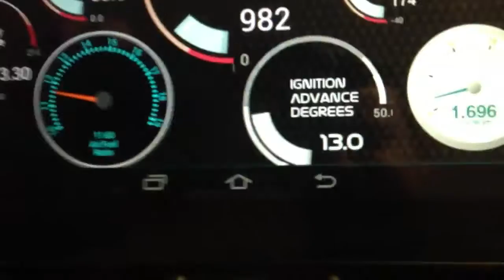Conquest TSI Megasquirt MSdroid Galaxy Tab 2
Demonstration of MSdroid running on a galaxy tab 2 7" tablet over Bluetooth. The ecu is megasquirt 2 and it's running ms2/extra firmware. The car is a 1988 Chrysler Conquest TSI.